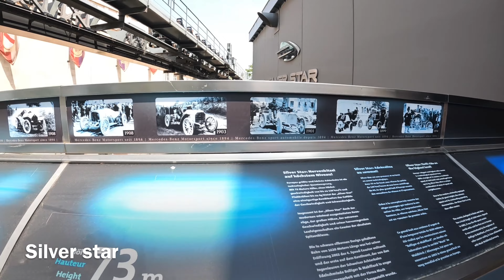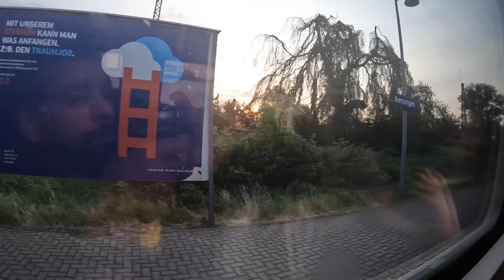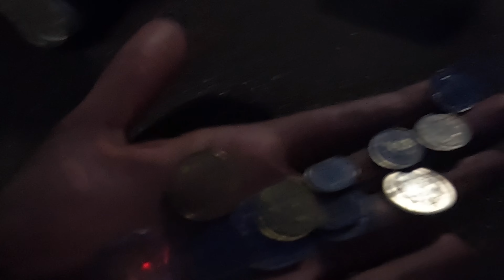Last Day in Germany🇩🇪: Epic Adventure at Europa Park, Missing Our Train & Journey Back to India!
Description:
Join me and my friends on our unforgettable last day in Europe! We kick off the day with an exciting full-day tour of Europa Park in Rust, Germany. From thrilling rides to delicious treats, we explore every corner of this incredible amusement park. But the adventure doesn't end there!

As we head back to Zurich, we unexpectedly miss our train. Watch how we navigate through this mini-crisis and manage to catch the next one just in time. After reaching Zurich, we quickly pack our bags and head to Zurich International Airport for the final leg of our journey.

Experience the hustle and bustle as we fly from Zurich to Munich and then onward to New Delhi. The entire trip was filled with fun, excitement, and a few surprises. Don't miss out on this amazing travel experience!